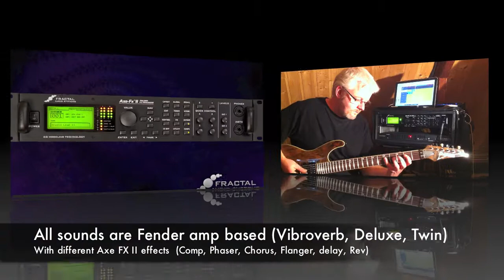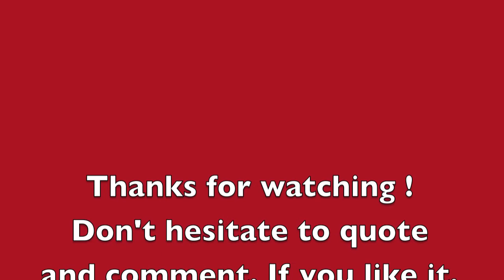Fractal Audio Axe FX II, Clean sounds